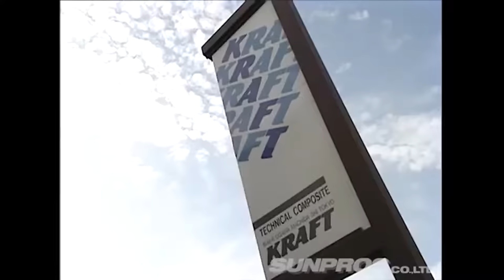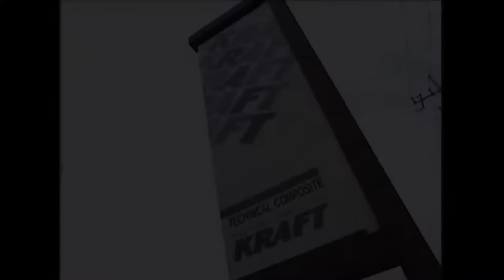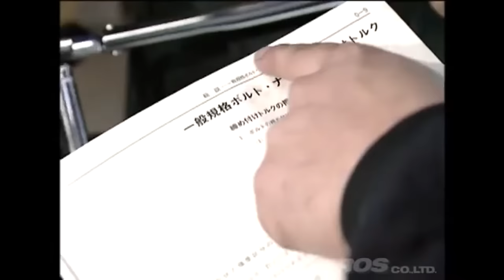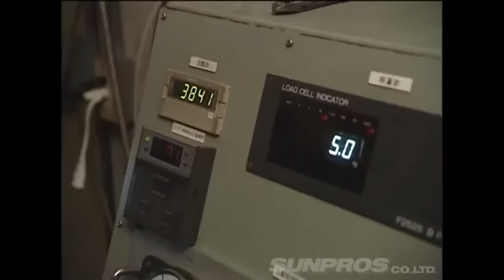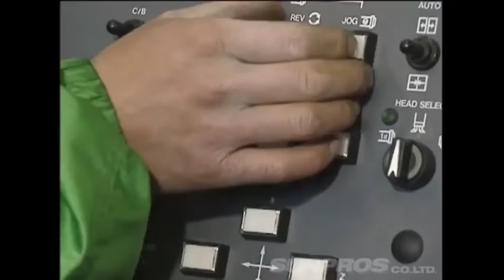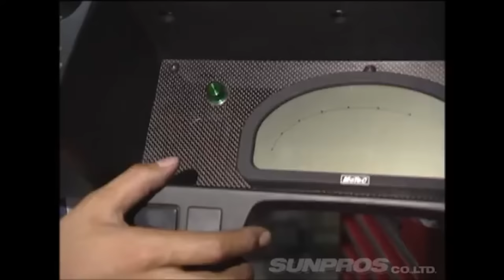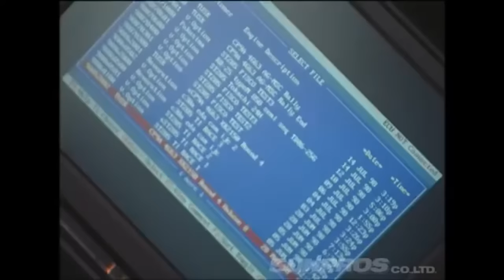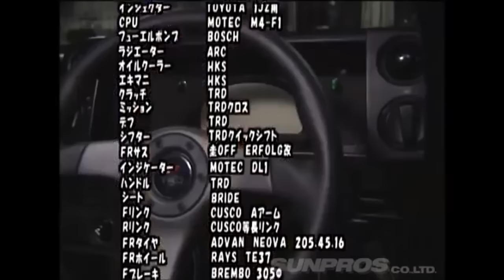Akira Iida's Workbox AE86 episodes 1 & 6